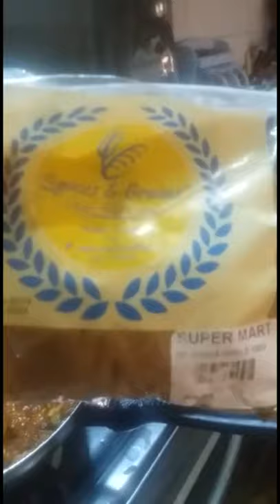Easy karely goshat by little girl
Hi guys I am ainni  and 10 years old I made karely goshat today